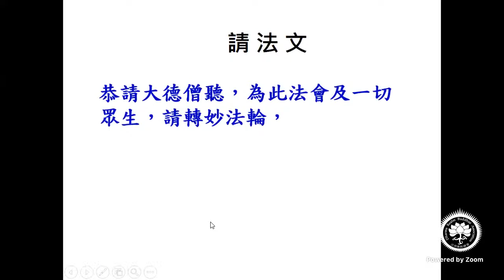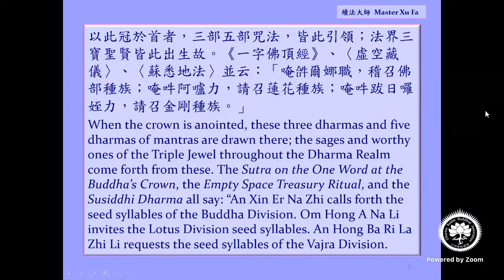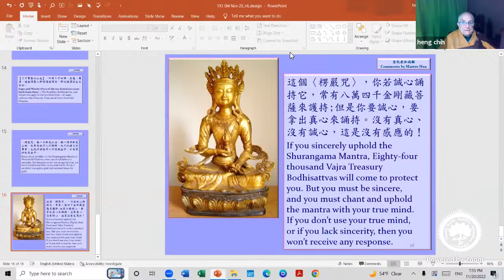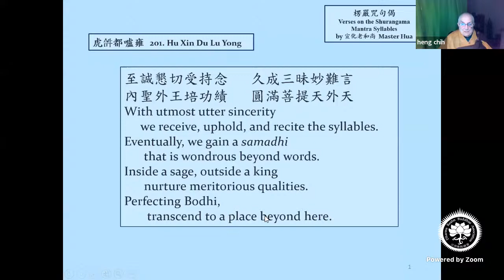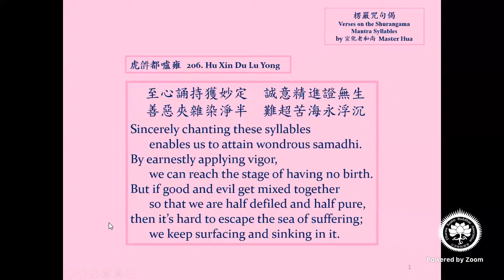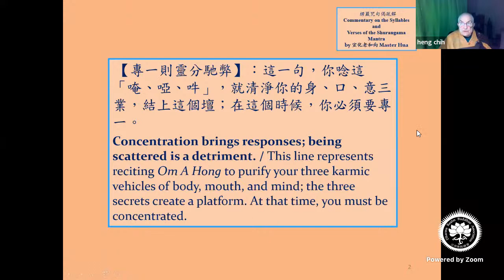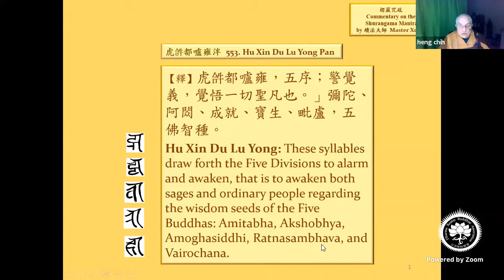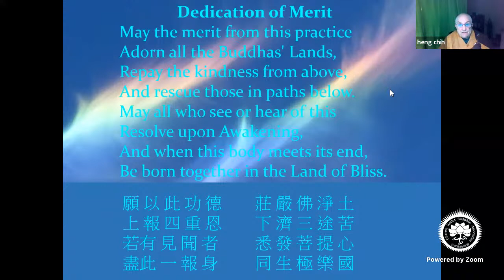DM Heng Chih: Significance of Shurangama Mantra Syllables Hu Xin Du Lu Yong 恒持法師: 楞嚴咒 虎𤙖都嚧雍 意義之概要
* Day/Time 日/時間: Sunday Evening, 11/20, 加州時間星期日晚上 7:30–9:00 pm, California time
(亞洲時間星期一, 11/21, 11:30 am -1:00 pm, Asia time)
Title: A Synopsis of the Significance of the Shurangama Mantra Syllables Hu Xin Du Lu Yong hūṃ trūṃ -- representing the Five Buddhas
講題：楞嚴咒  虎𤙖都嚧雍 意義之概要 -- 代表 五方佛
Speaker：DM Heng Chih
主講：恒持法師